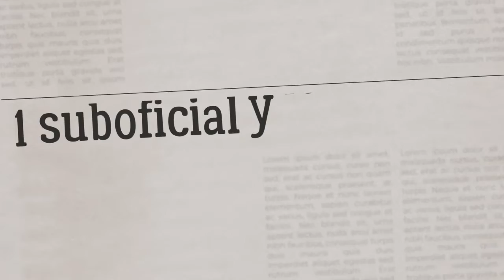16 años de la partida de estos héroes de la patria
Hoy recordamos a nuestros HéroesPorSiempre del Ejército Nacional quienes hace 16 años fueron asesinados por la extinta guerrilla de las Farc al impedir que ingresaran en zona rural de Santamaría, Huila